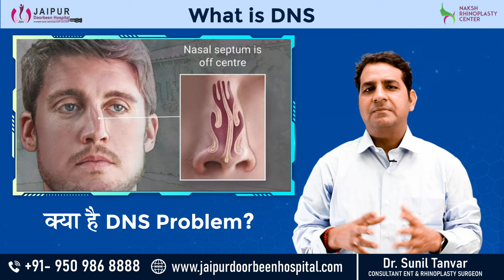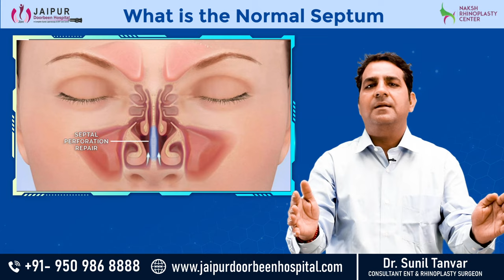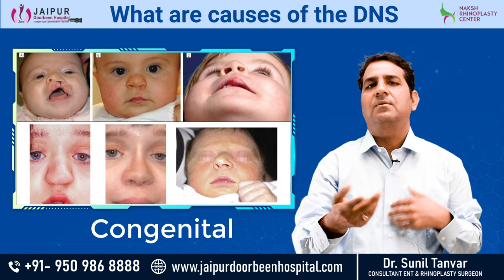नाक की हड्डी टेढ़ी होना DNS कारण और इलाज! Deviated nasal septum Hindi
नाक की हड्डी टेढ़ी होना DNS कारण और इलाज!

What is deviated nasal septum (DNS)? How common is it?

नाक की हड्डी बढ़ने के लक्षण क्या होते हैं।

नाक की हड्डी बढ़ने का इलाज

नाक की हड्डी बढ़ने से क्या होता है अगर डॉक्टरी सलाह के बावजूद नाक की हड्डी का आपरेशन नहीं करवाया गया।

नाक की हड्डी टेढ़ी होने का क्या कारण होता है इसके क्या लक्षण होते है अगर इसका इलाज न कराएं तो क्या परेशानियां हो सकती है।